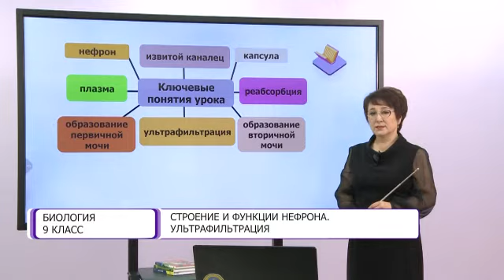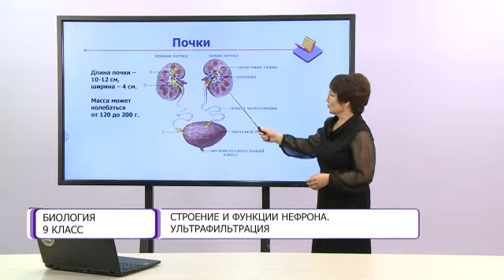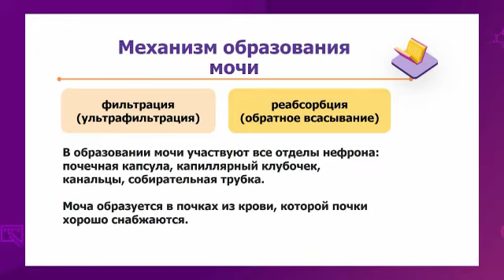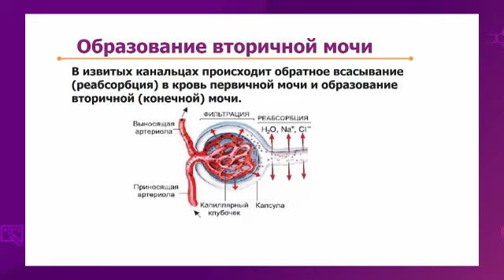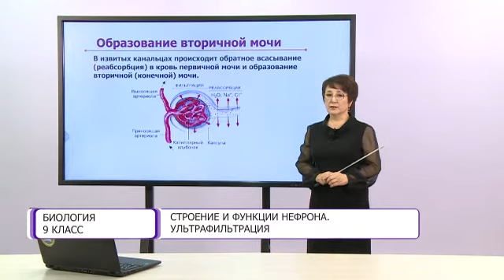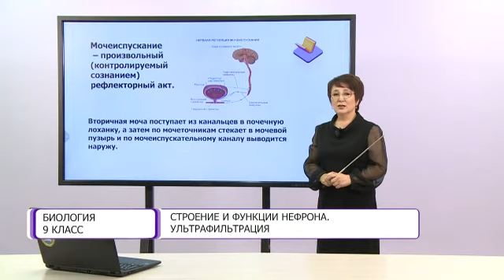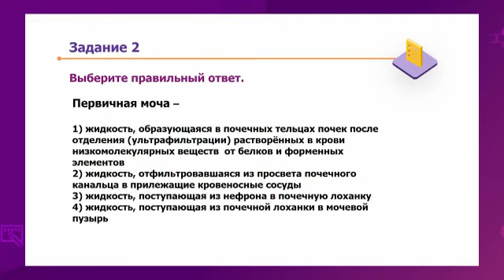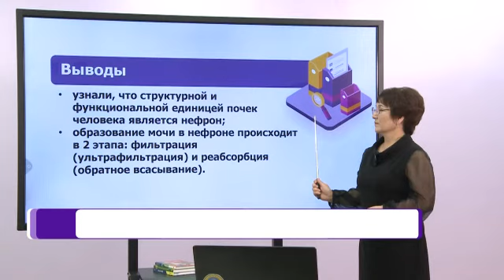Биология. 9 класс. Строение и функции нефрона. Ультрафильтрация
Тема урока: Строение и функции нефрона. Ультрафильтрация. Абсорбция и избирательная реабсорбция. Состав мочи /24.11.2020/